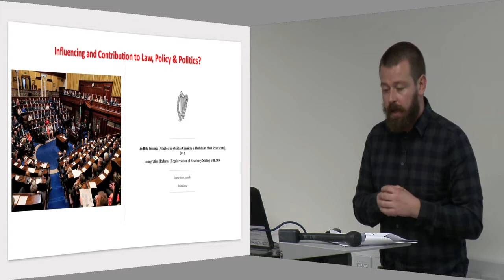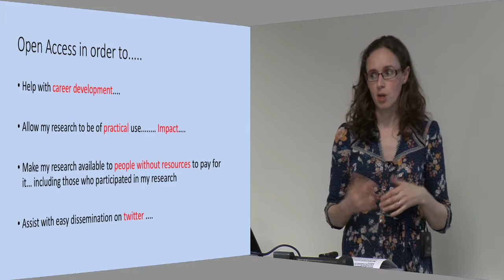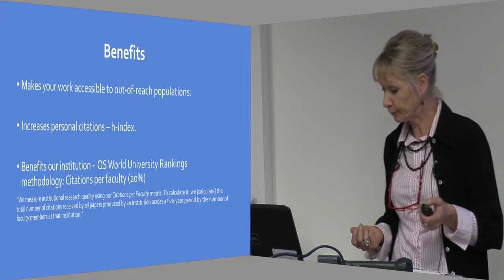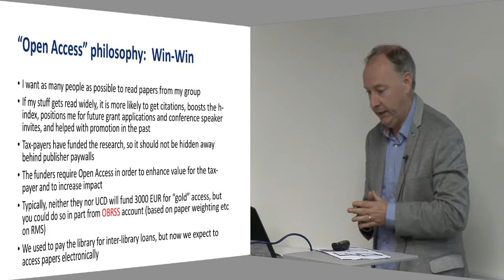"My Open Access Story" (UCD Library Research Services Compilation)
"My Open Access Story" was held on Monday, October 23, 2017 during Open Access Week 2017. At the event UCD researchers spoke about their experience with open access and the benefits of making their research outputs openly accessible in UCD's open access repository, Research Repository UCD.